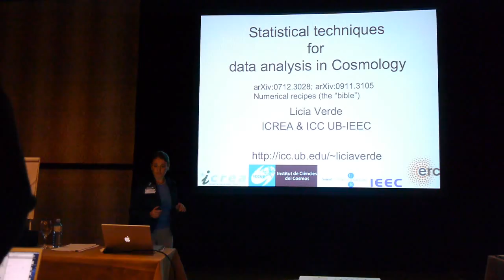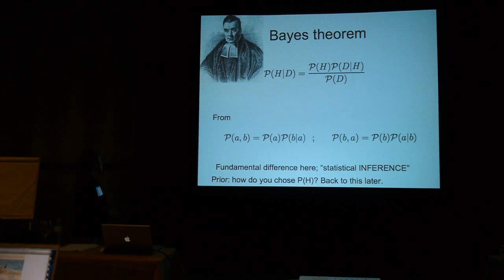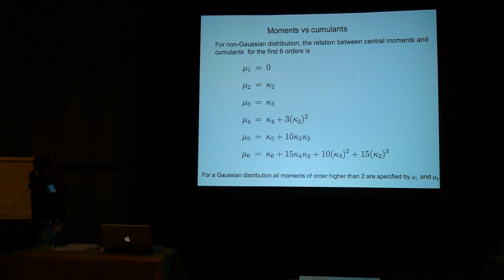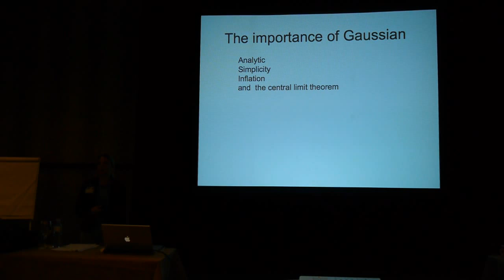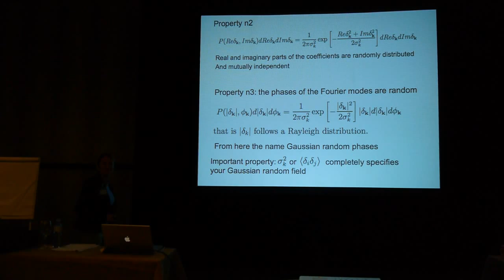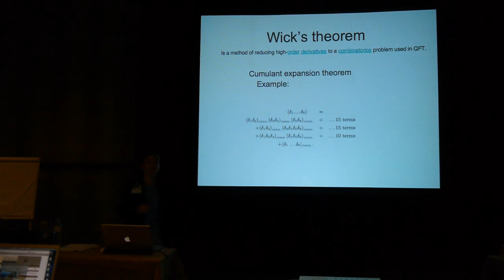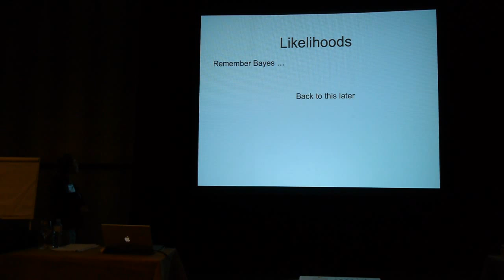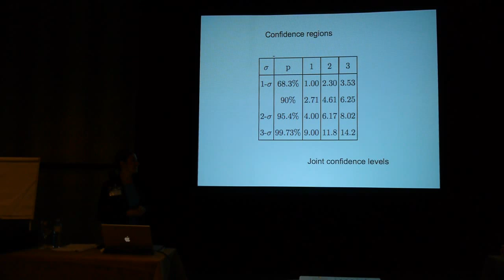Licia Verde: Statistical techniques for data analysis in Cosmology. Lecture 1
Essential Cosmology for the Next Generation 2011 was a winter school and research meeting organized by the Berkeley Center for Cosmological Physics and the Instituto Avanzado de Cosmologia in Puerto Vallarta, Mexico from January 10-12, 2011. It was sponsored in part by the Research Corporation for Science Advancement and the US Department of Energy, Office of Science.